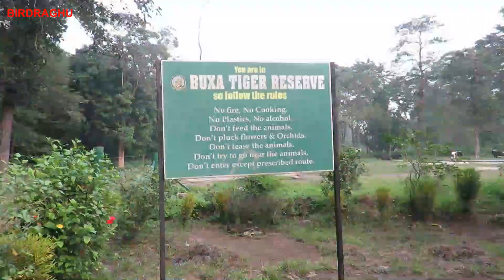In Search of Indian Wild Bisons and Endangered Asian Elephants.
Wild Indian Bisons (Gaur) and Wild Asian Elephants of Buxa Tiger Reserve, W.Bengal, India. The Indian Bison (Gaur) is listed as "Vulnerable" on the International Union for the Conservation of Nature (IUCN) Red List and the Asian elephant is classified as "Endangered" by the IUCN.